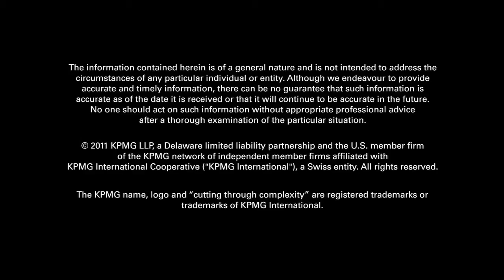Nuclear Power After Fukushima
Geno Armstrong from KPMG's Energy and Natural Resource practice discusses recent events in Japan, and how the nuclear energy space will change. Shot on location at KPMG's Global Energy Conference held in Houston, TX.